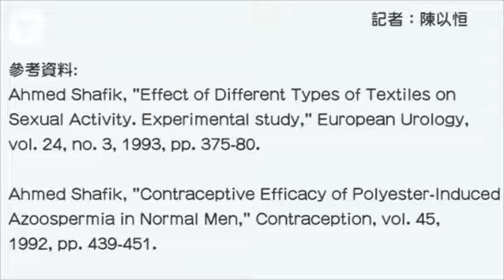【動畫】內褲質地左右雄風 人造纖維致有心無力？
我們穿的內褲如何，性能力也必如何。

說的可是我們內褲的質地，若穿的是人造纖維，說不定還會打擊我們的性能力。曾獲提名1981年諾貝爾醫學獎的已故埃及醫生Ahmed Shafik，很在意我們底底的質地跟性能力的關係，所以把實驗老鼠分成多組，要牠們穿上特製褲子長達一年，最後發現穿全人造聚酯纖維（100% polyester）和半綿半聚酯纖維（50% polyester）的，性能力比未穿前分別下降87%和71%，反而穿綿或穿羊毛的沒有影響。後來醫生在穿聚酯纖維鼠生殖器裏測到靜電，認為物料的靜電是元凶。而吊詭的是，老鼠脫了褲子後六個月，全部性能力回復正常。